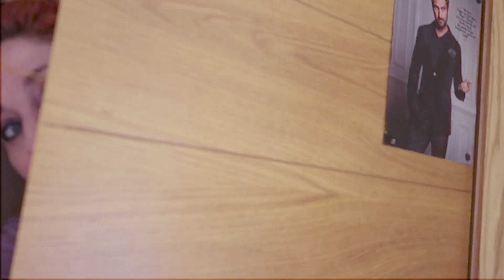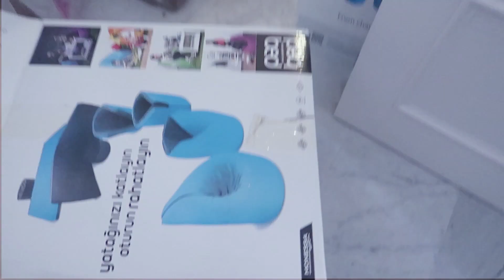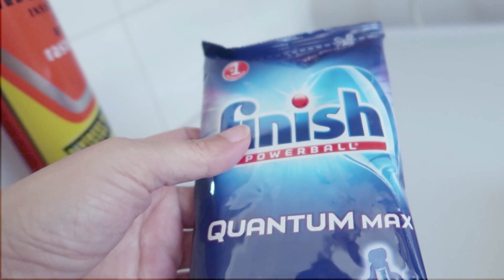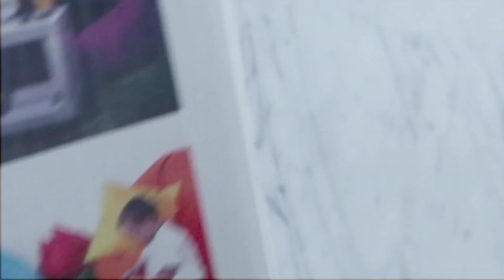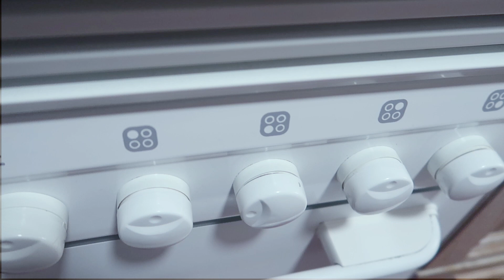COLCHON-PUFF Y LAVAVAJILLAS ¿conseguimos montarlo? ;) Vlog 348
El puff es de groupon y aunque he preguntado me dicen que por su pagina ahora no hay oferta y el lavavajillas de Lavavajillas
Descripción:

Dirección correo:
Alicia Gómez
Apartado de correos  2010
29640 Fuengirola (Malaga)

Los otros canales de Julio.